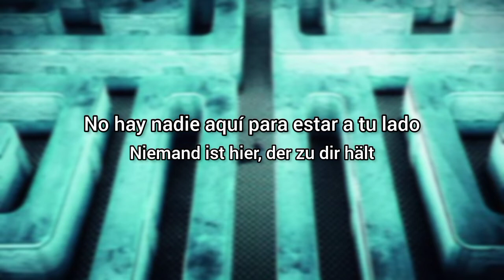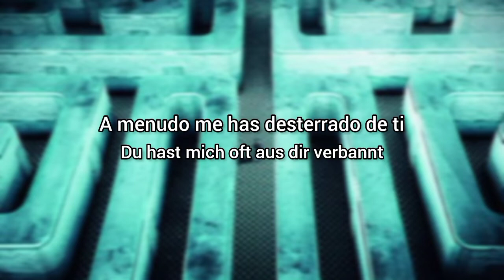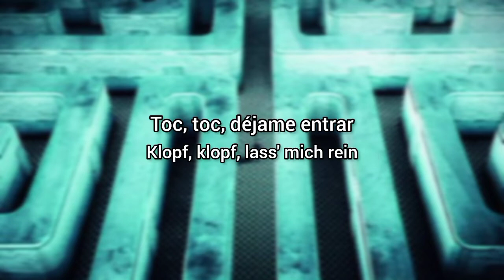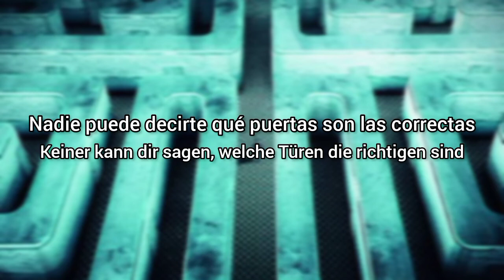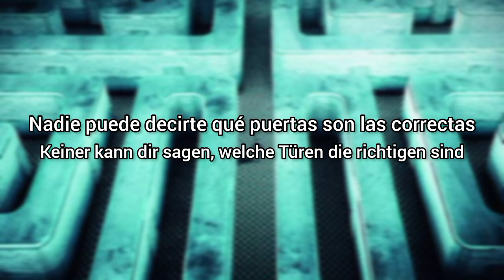Oomph! - Labyrinth (Lyrics Sub Español & Aleman)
Una semana antes de la publicación de "Monster", fue lanzado el vídeo del sencillo "Labyrinth" que sería postergado a la venta al mercado hasta el 5 de septiembre